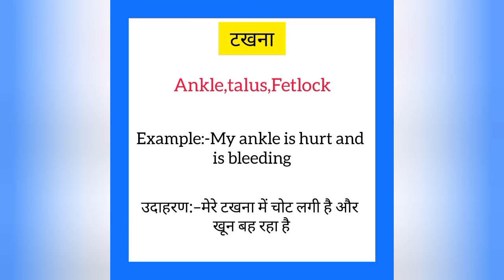Takhna ko english mein kya kahate hain | टखना को इंग्लिश में क्या कहते हैं | Ankle meaning in hindi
Takhna ko English me kya kahate hain
Takhna को इंग्लिश में क्या कहते है

टखना को इंग्लिश में ankle कहते हैं
Takhna ko English mein ankle kahate hain